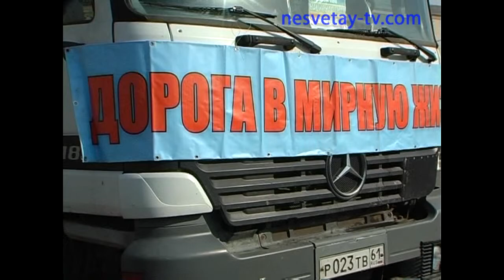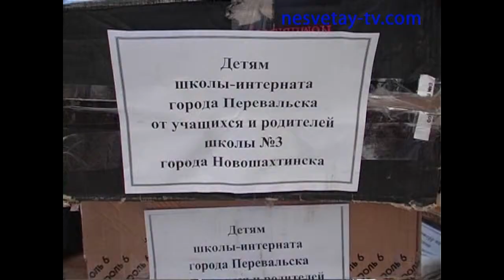Гуманитарный груз от учеников школы № 3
Ученики средней школы №3 не только на классных часах говорят о ситуации на Донбассе, но и помогают своим сверстникам конкретной помощью. Груз, собранный детьми, успешно доставлен  в город Перевальск Луганской области.